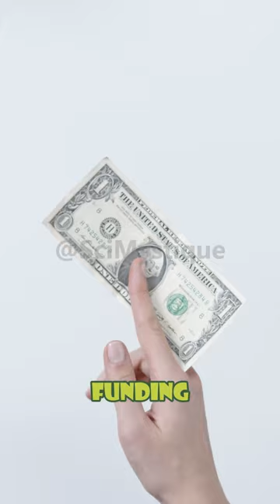How did Particle Accelerators come to life?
Discover the transformative role of particle accelerators in medicine and physics with Brian Cox. Learn how these complex machines are not just pushing the boundaries of scientific discovery, but are also revolutionizing targeted cancer therapies, providing non-invasive treatment options with unprecedented precision. Dive into the engineering marvels and medical miracles powered by particle physics.